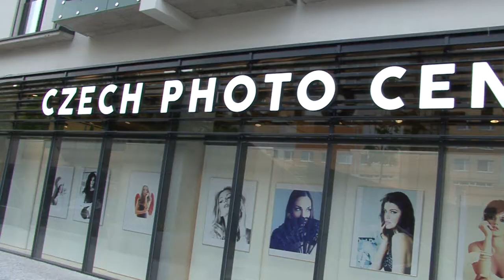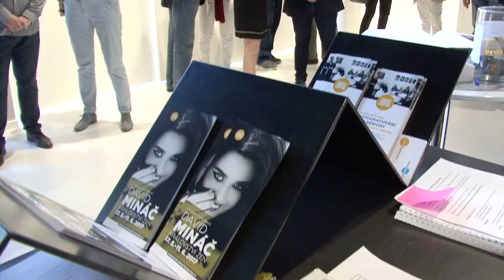Vernisáž Království žen v Czech Photo Centre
Máte rádi krásu? Tak je to přesně pro vás! David Mináč představuje výstavu Království žen v Czech Photo Centre – do 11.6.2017.